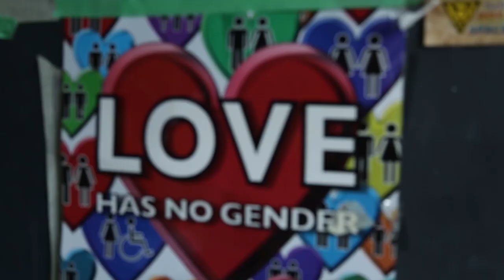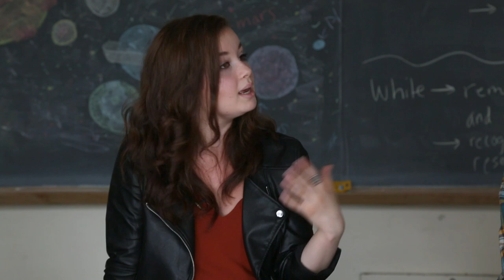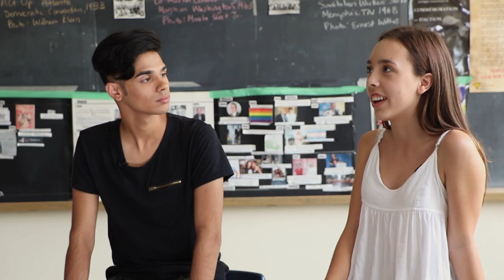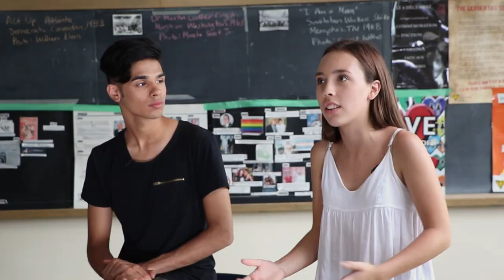Degrassi Group Chat: Gender Identity on TV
"If you never see yourself reflected in positions of power or just being happy, then you're led to believe that it's not possible for someone like you."

Jamie Bloch ("Yael") and Dante Scott ("Vijay") sit down with high school students at Toronto's Ursula Franklin Academy to talk about Yael's exploration of gender identity, why diverse representation on TV is so important, and how these discussions can become wider.

Degrassi: Next Class is now available on Netflix internationally and Family Channel in Canada.